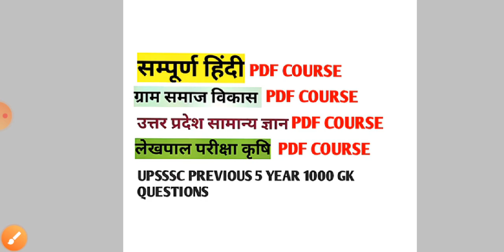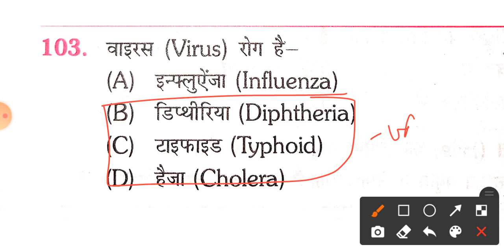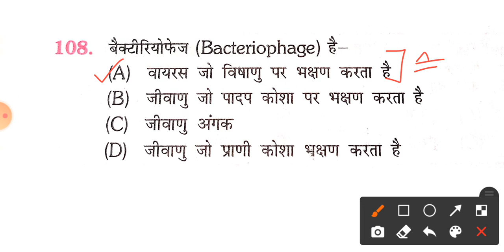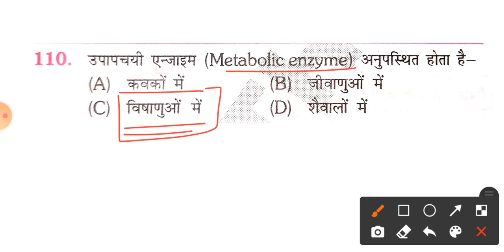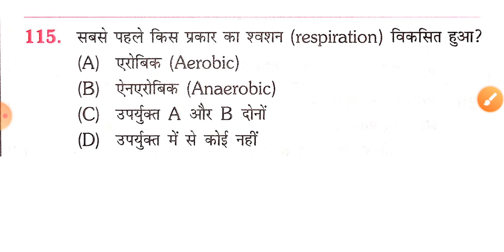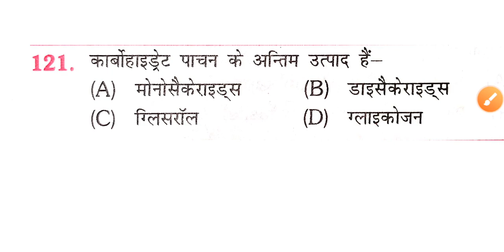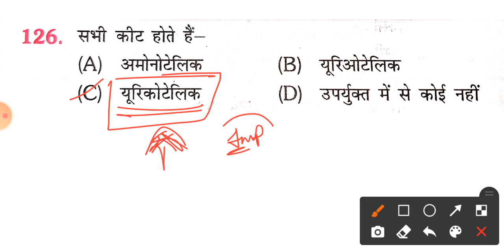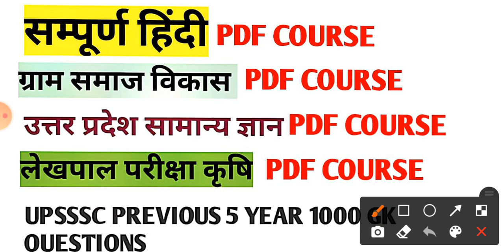Rrb ntpc / Rrc group d / lekhpal / Up si |Science cresh course || railway science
Hindi full course 99 page pdf  80₹

ग्राम समाज विकास full Course
60 page pdf -69 ₹

लेखपाल कृषि
50 page PDF in 60 ₹

Fully Updated up gk 88 page pdf in 60₹

Upsssc previous 5 year 1000 gk questions pdf
In 35₹

And you can also purchase this full course
( Hindi + gram vikas + lekhpal agriculture + up gk + Upsssc previous gk)

In only 210₹

For more information message on 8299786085 what's app no